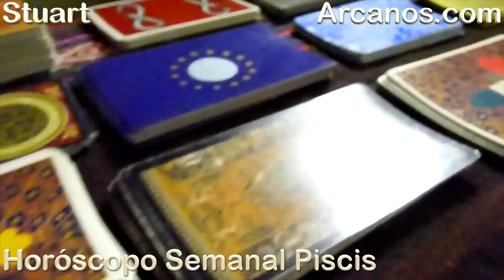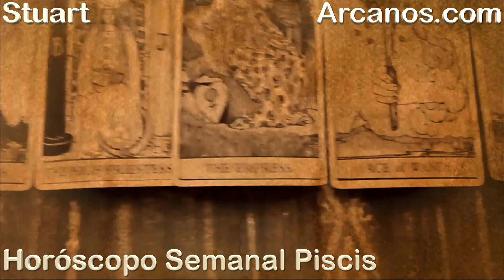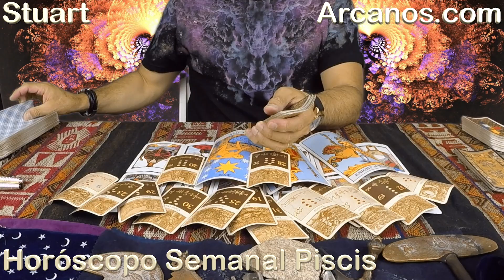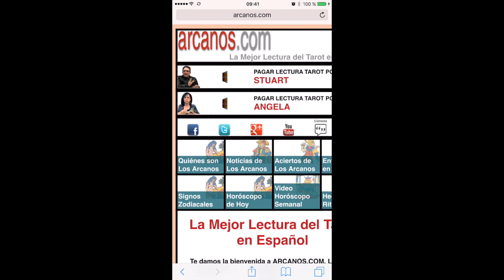PISCIS JUNIO 2017-18 al 24 Jun 2017-Amor Solteros Parejas Dinero Trabajo-ARCANOS.COM